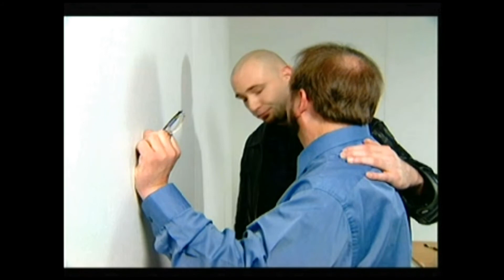Gibson Ford TV Ads with Michael Fleming and Matt Knox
Gibson Ford TV Commercials with Michael Fleming and Matt Knox circa 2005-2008 - all ads produced, written and directed by Darin Weiss of Weiss Media Group, Inc. - also appearing: Brooklyn John Tartaglione, Liz Kelly and Andy Manuel. Ads are in chronological order by run date.